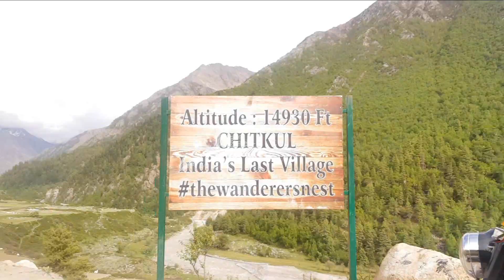Chandigarh to CHITKUL || Last Village of India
Road Trip to Chitkul, Last Village of India

Please let me know if you video of any place or please give comment if i am wrong in video, it would be big thanks full.

I Upload a travel Video on Weekends